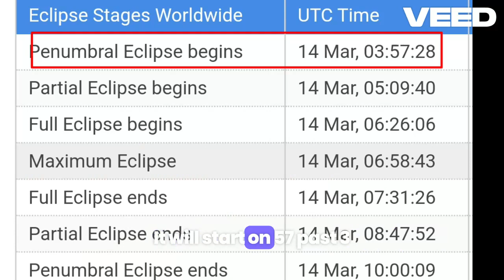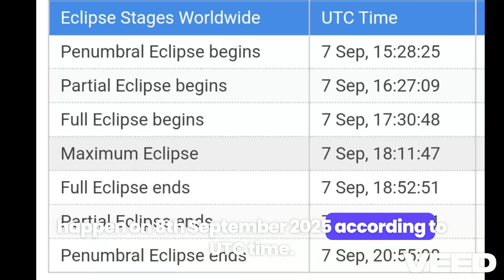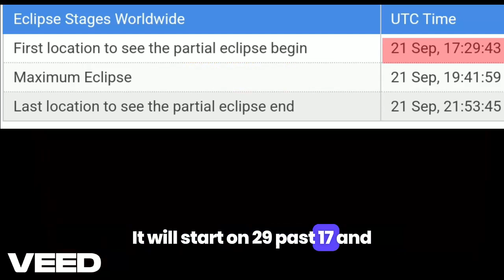Solar Eclipses and Lunar Eclipses 2025 | Dates | Time | Locations | All Details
This video has full information about the Solar eclipse and Lunar eclipse happening in 2025.

We will experience 2 Total Lunar eclipses and 2 Partial Solar eclipses in 2025.

CHAPTERS AND TIMESTAMPS:

0:00 Introduction
0:11 First Total Lunar Eclipse 2025
0:44 First Partial Solar Eclipse 2025
1:21 Second Total Lunar Eclipse 2025
1:52 Second Partial Solar Eclipse 2025